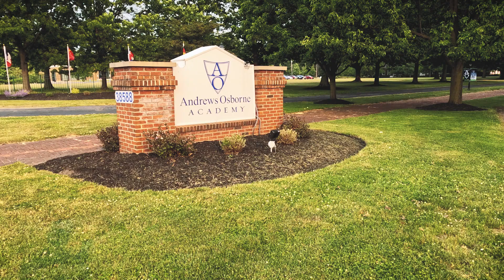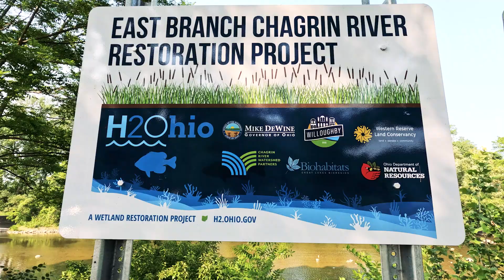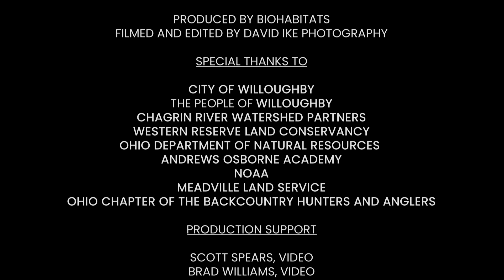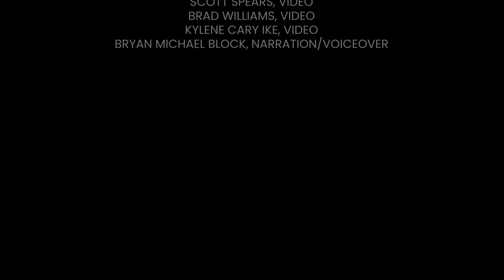Restoration and Reconnection Along Ohio's Chagrin River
In 2024, CRWP completed a $2.2 million H2Ohio-funded land protection and river restoration project along the Chagrin River in partnership with the City of Willoughby, Western Reserve Land Conservancy, and many other partners. This project protected 78 acres of riparian corridor, stabilized riverbanks, removed dam remnants from the river, realigned the East Branch of the Chagrin River to a more stable configuration, and restored 1-acre of oxbow wetland within the former East Branch channel. CRWP's design-build team for this project was led by Biohabitats, Inc. Biohabitats and David Ike Photography created this informational video about the project which features interviews of many of the project partners and footage of the restoration work.